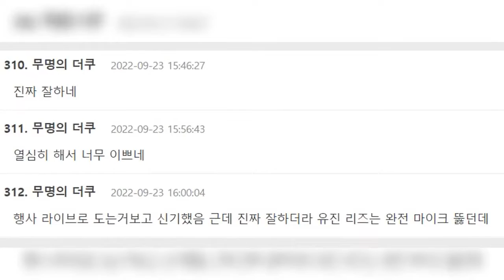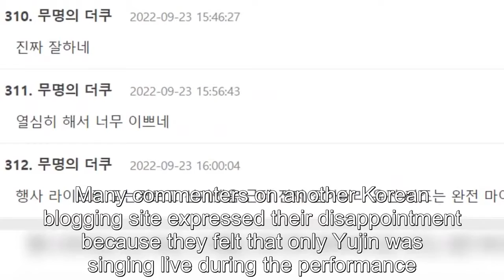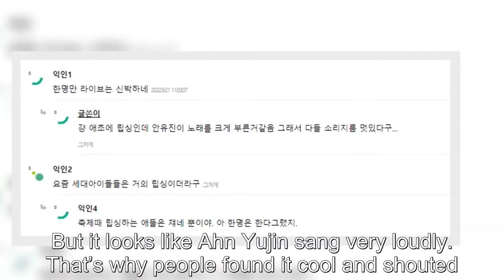IVE's Recent Performance Has Netizens Praising Their Impressive Live Vocals